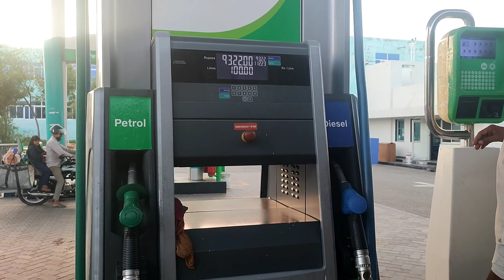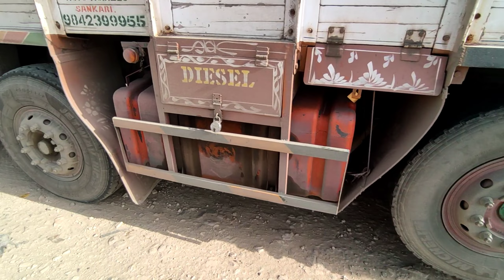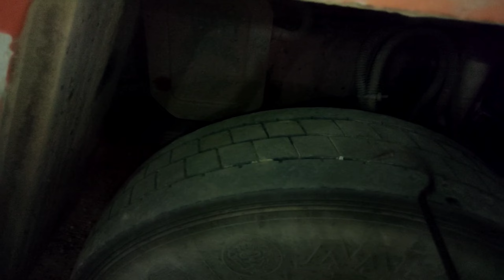என்னடா இன்னும் ஒண்ணும் நடக்களையேனு நினைச்ச 🤔நடந்துடுச்சு| 2சம்பவம்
என்னுடன் சேர்ந்து நீங்களும் பயனம் செய்யுங்கள்.

பயணத்தின் போது எனக்கு கிடைக்கும் அனுபவங்களை உங்களுடன் பகிர்ந்துகொள்வதிள் மகிழ்ச்சி அடைகிறேன் ☺ தொடர்ந்து தோள் கொடுத்து தூக்கி விடுங்கள். உங்கள் ஆதரவுக்கு மிக்க நன்றி. அடுத்த காணொளியில் மீண்டும் உங்களை சந்திக்கிறேன் நன்றி உரவுகளே.
நன்றிகள் பல. ❣️